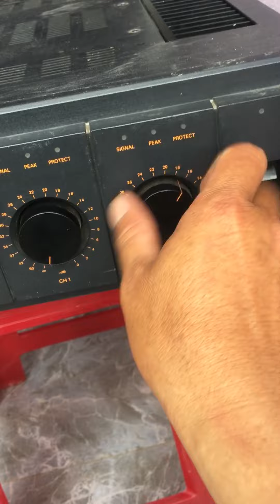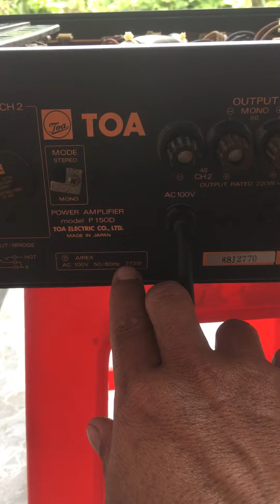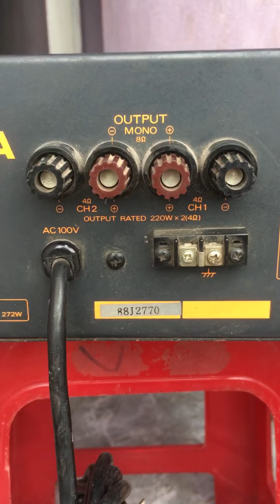Bãi nhật p150D điện 100v